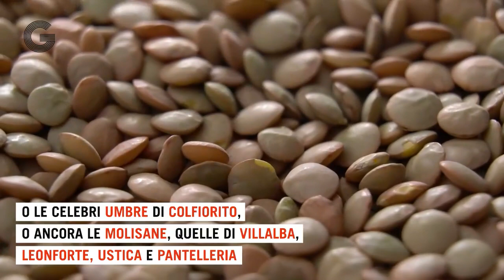Lenticchie, perché si mangiano a Capodanno: storia del cibo dal gusto biblico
Sono simbolo di abbondanza e prosperità per la loro forma tonda e appiattita che ricorda le monete. Quindi irrinunciabili sulle tavole italiane per il cenone di San Silvestro o il pranzo del primo gennaio: secondo la tradizione, con le lenticchie, l'anno nuovo dovrebbe iniziare sotto i migliori auspici. .Testi di Eleonora Cozzella, montaggio di Lorenzo Urbani